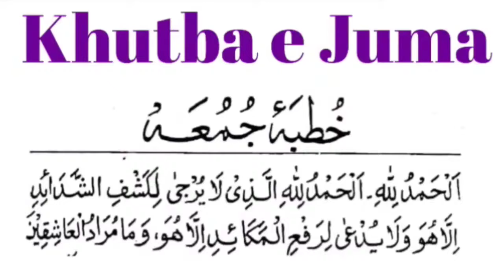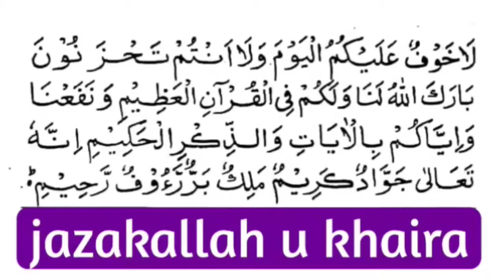Khutba e Juma